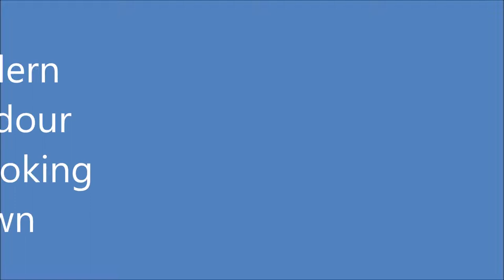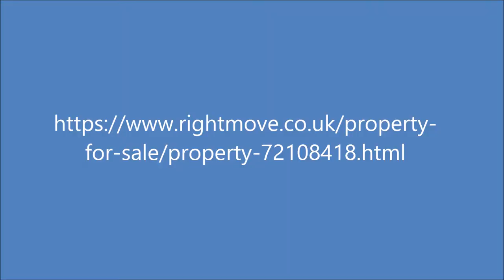House with modern grandour overlooking town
This is a modern home built in recent years but has the grandeur of a more established character property from former years. I like it because it is both stylish and practical situated in a curved terrace, built on 3 floors, overlooking a green with spectacular views over towards the town centre and Pewley Downs.